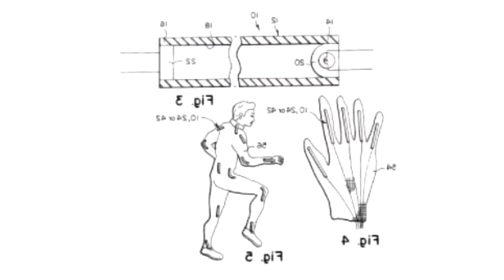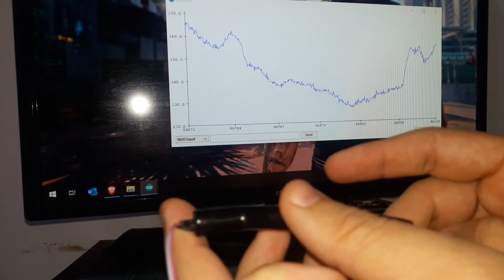Sensor Flex Economico Pt.1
Toda la documentacion